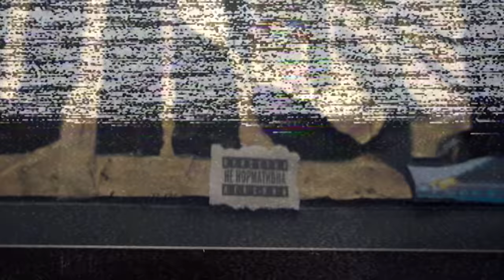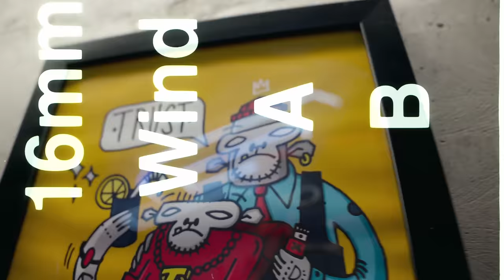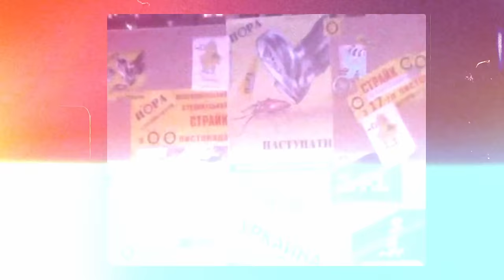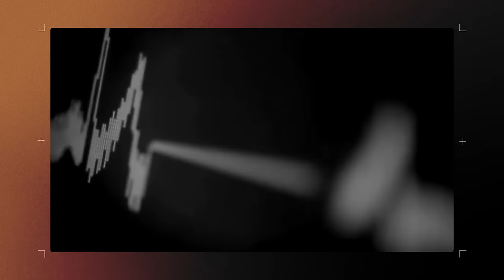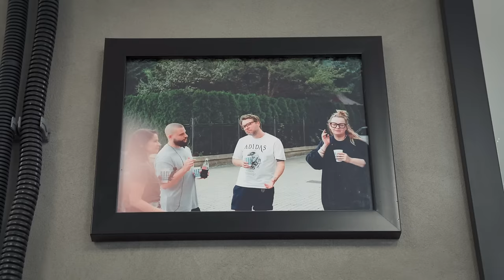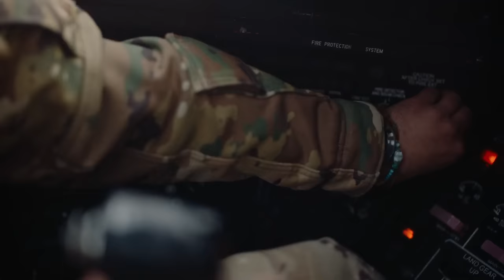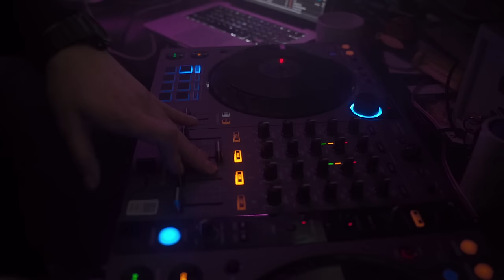БазаР: Гість - Tony Tonite (Live: Diss One, Monstr)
Rap.ua та гурт PVNCH збираються в TRUST Barbershop, запрошують друзів та спілкуються про реп під Jägermeister. Сьогоднішній гість Tony Tonite - людина, яка колись співпрацювала з лейблом басти Gazgolder, а сьогодні всіма силами підтримує українську армію. Намагаємось спростувати думку, що російський реп був популярнішим за наш, бо "він краще".

Напиши в коментарях найкращу тезу "Чому Український реп, кращий за російський" - ми оберемо кращий, хто отримає підгон від наших homies - бренду Jägermeister.

00:00 - Тізер
00:21 - Це БазаР
01:12 - Гість: Tony Tonite
02:04 - Я народився в радянській Білорусі
02:53 - Реп для мене почався в 90-х
03:43 - Західна та російська музична база
04:40 - Я приїхав до України вже з альбомом на руках
06:03 - Куди зникли субкультурні фестивалі?
07:12 - Росіяни злякались Майдану?
08:14 - Чому українська музика була  свіжіша за російську
09:44 - Гурт Віа Гра - нова хвиля музичної експансії?
11:04 - Diss One (Live)
12:30 - Як потрапив на Gazgolder?
14:18 - Мене зустріли на ескалейті.
15:00 - «Братській контрактік»
16:03: - Ти обов’язково мав жити в москві
16:47 - Вплив спецслужб на російську музику
17:27 - путін та репери
росіі правоохоронні органи впливають на музику
18:58 - Єдина реп-премія України
19:24 - Як в росіі держава контролює музичний ринок
20:08 - Трушечка закінчилась та почались черги до КДБ
20:24 - Кравц - солдат кісєльова
21:19 - До мене на концерт прийшли два кгбшніка
22:05 - Чому повернувся в Україну після повномасштабного
24:02 - Вони вважали мене «своїм».
27:02 - Мова
29:44 - Моргенштерн, Баста та Фейс - проєкти фсб?
32:12 - Українські чарти викуповували росіяни?
33:40 - Більшість українців працювали на росію
35:22 - Сані Monstr (Live)
37:13 - Конкурс